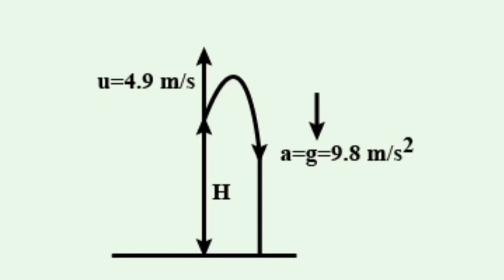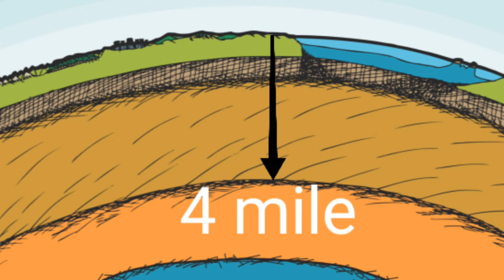Entrance to hell 👹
In this video iam tell about kola super deep borehole located in Russia. Discuss about what is the diameter of bore hole, deep etc

All the video footage downloaded from pixabay

all image downloaded from google

Licence = creative Common licence